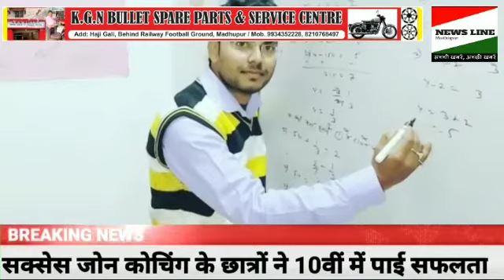सक्सेस जोन के छात्रों ने 10 वीं की परीक्षा में लहराया परचम।